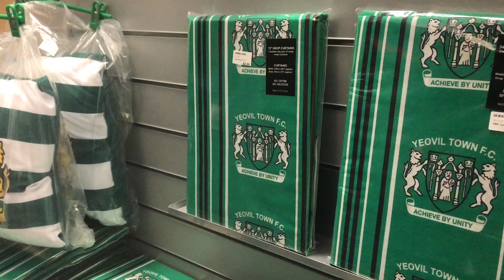Amber Army Away Days - Yeovil Town